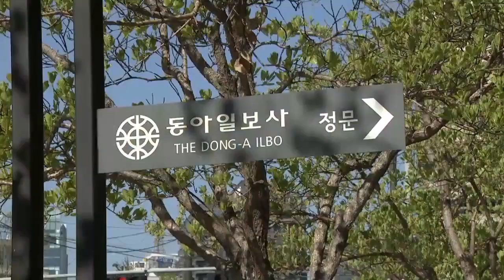4월 14일 김진의 돌직구쇼 오프닝 | 김진의 돌직구 쇼 717 회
4월 14일 김진의 돌직구쇼 오프닝